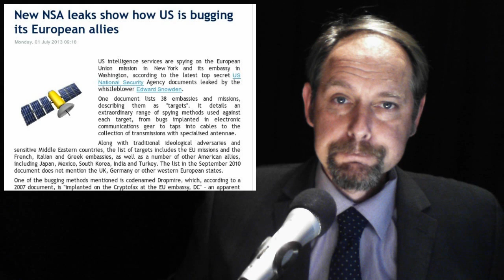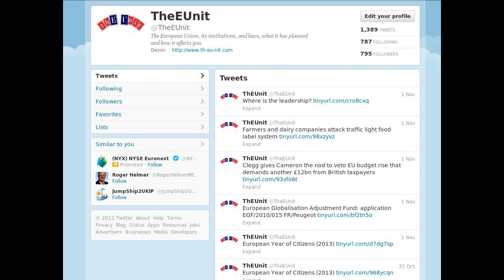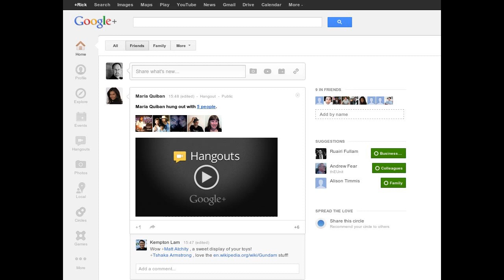Sugar CAP - Croatia Assimiliated - Iceland says No - NSA Bugs EU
In today's stories:

1. Trust us to give you a say on EU

2.  New NSA leaks show how US is bugging its European allies

3. Iceland's EU bid is over, commission told

4. Romania, EU launch works on world's most powerful laser

5. Sugar quota feeds bitter debate ahead of CAP vote